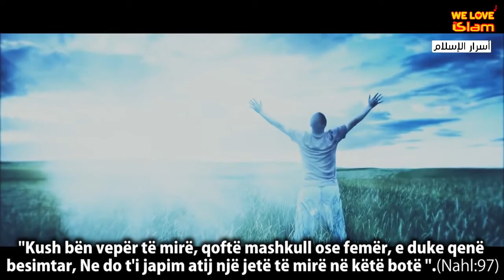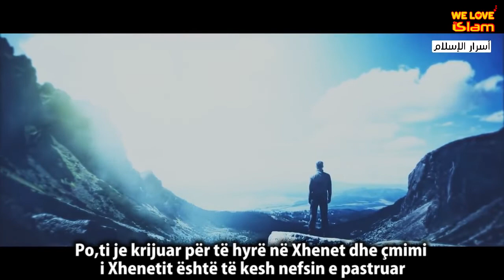Lumturia e vërtetë